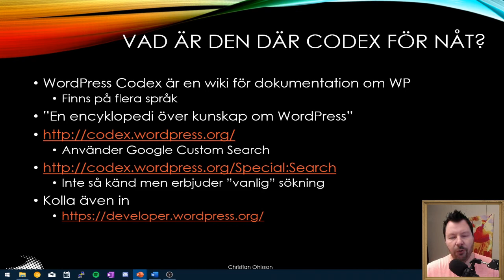CMS200 2019 02 6 WordPress Codex